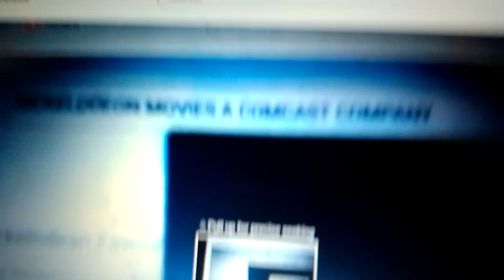NICKELODEON MOVIES A COMCAST COMPANY STUDIOCANAL